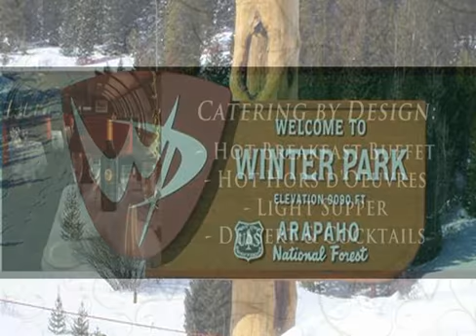Winter Park Ski Train